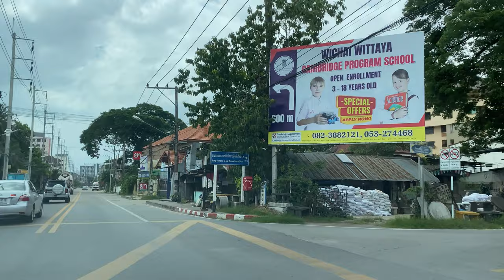【Driving view - Thailand】street view of Chiangmai #53 / 驾驶视角 - 清迈街景 #53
It will give you an immersive driving experience, even if you are in a foreign country. 🚗